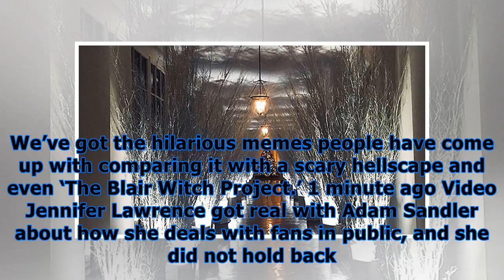Gigi hadid showers her ‘gorg lil sis’ bella with love ahead of vs fashion show